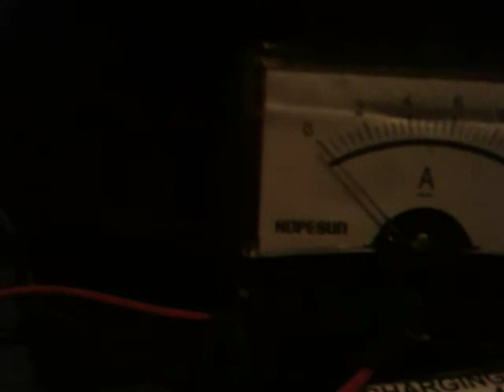TS_PV_Amp_2.MOV